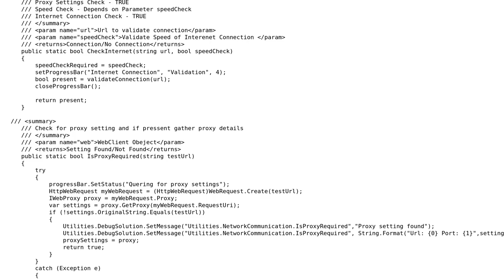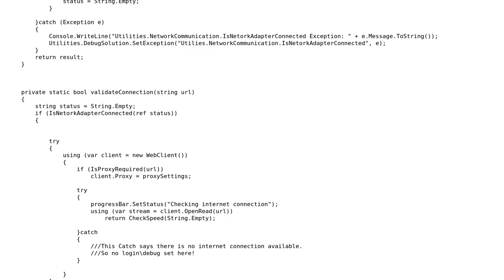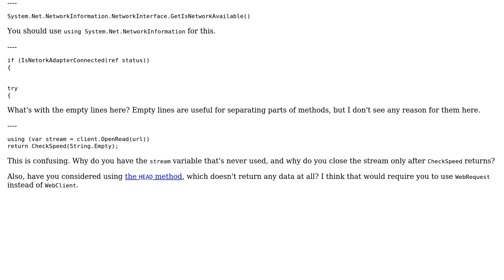Code Review: Network Communication Adapter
With thanks & praise to God, and with thanks to the many people who have made this project possible! | Content (except music & images) licensed under CC BY-SA | Music | Images & others | With thanks to user Vogel612 user user56231 user svick and the Stack Exchange Network Trademarks are property of their respective owners. You are responsible for your own actions.